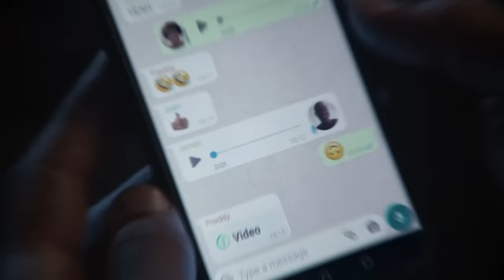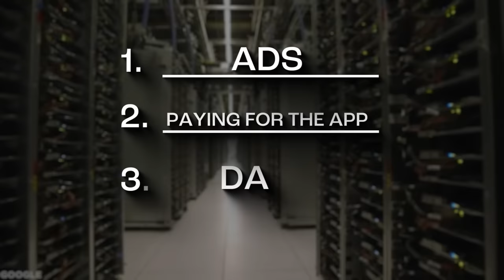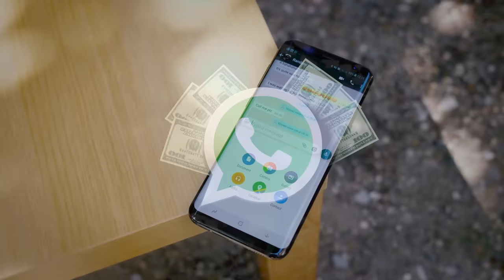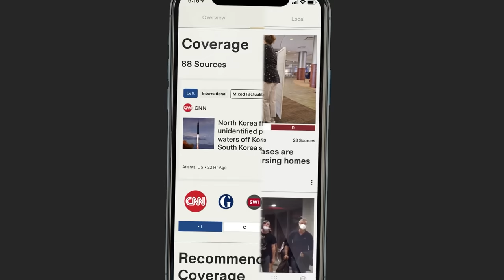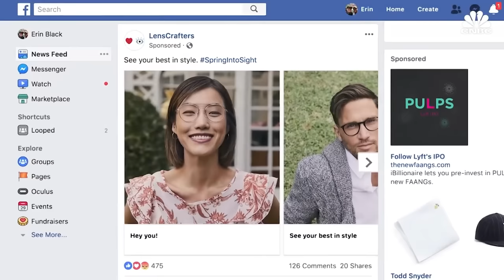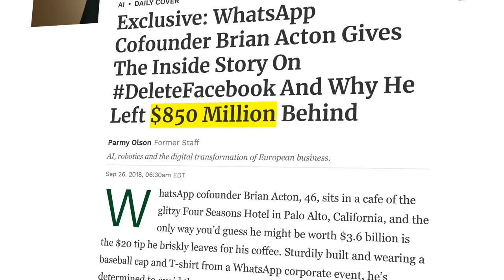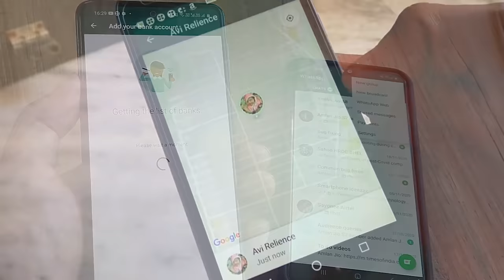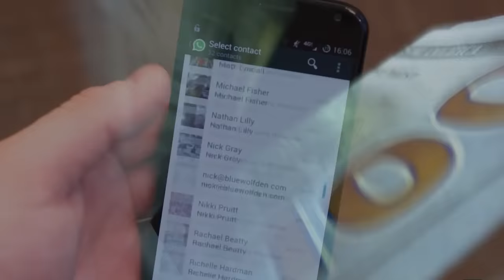How WhatsApp Changed Society Forever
to stay fully informed on breaking news around the world, compare coverage and to know where your news is coming from.

How Does WhatsApp Make Money?

This video discusses the truth behind whatsapp's business model and how whatsapp makes money by going through their different revenue streams and what makes whatsapp so popular. Here is how whatsapp monetises and makes their money.